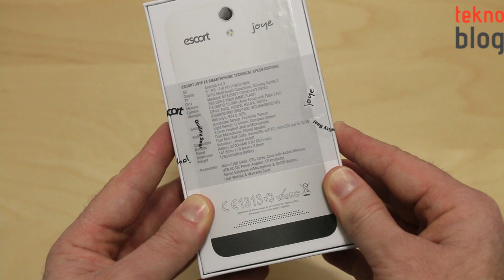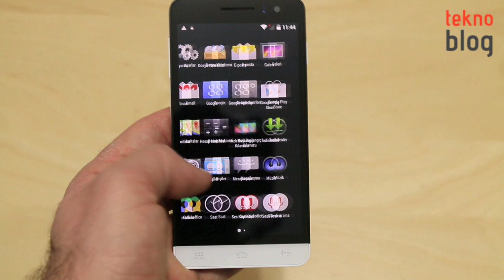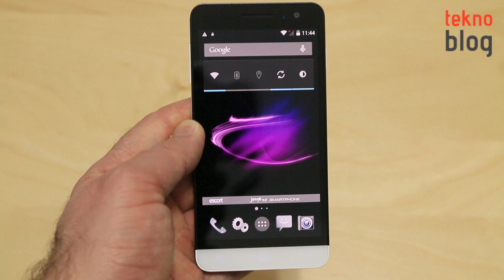Escort Joye E8 Kutusundan Çıkıyor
Escort'un geçen hafta lansmanını gerçekleştirdiği, 5 inç 1080p ekran, sekiz çekirdekli işlemci gibi üst sınıf Android telefonlarında gördüğümüz özellikleri 799 TL gibi uygun bir fiyata sunan yeni akıllı telefonu Escort Joye E8 nihayet test merkezimize ulaştı. Çok yakında detaylı incelemesini Teknoblog'da bulacağınız bu telefonun kutu açılışını birlikte gerçekleştiriyoruz.